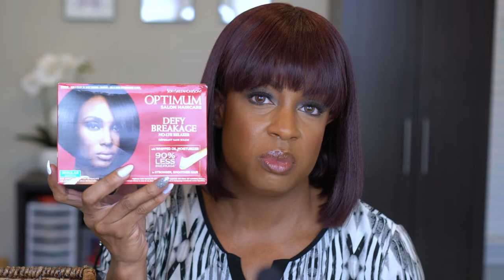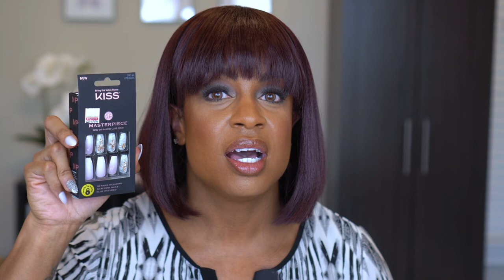Drugstore Beauty Haul 2021 - Makeup, Hair & Nails!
This drugstore beauty haul 2021 was filmed back in July...I know I am behind! These video was previously recorded, but these products are amazing! I had to share with you what I found and give you my thoughts and first impressions. I hope you enjoy the video!

Timestamps:
0:00 Intro
1:23 Hair
11:20 Makeup

Products mentioned:

Hair Products
Conair Soft Touch Paddle Brush
ORS Relaxer - Regular Strength
Optimum Salon Care Defy Breakage Relaxer - Regular
Cantu for Natural Hair Comeback Curl Next Day Curl Revitalizer
Aunt Jackie's Frizz Patrol Anti-Poof Twist & Curl Setting Mousse
SheaMoisture Coconut & Hibiscus Frizz-Free Curl Mousse
Aunt Jackie's Grapeseed Style Slicked Flexible Styling Glue
Aunt Jackie's Curl La La Defining Curl Custard
Sheamoisture Wig & Weave Bond Release Spray
Simply Stylin Light Silk Spray
Garnier Fructis Sleek and Shine Anti-Frizz Serum
Ebin New York Tinted Lace Aerosol Spray

Wet n wild Bare Focus Tinted Hydrator Tinted Skin Veil - Deep
CoverGirl Outlast Extreme Wear Pressed Powder - 870 Toasted Almond
L'Oréal Infallible Fresh Wear 24HR Foundation - 365 Copper
Flower Beauty Light Illusion Perfecting Powder - D3 Mocha
Revlon Skinlights Prismatic Highlighter - Twilight Gleam
Kiss Gel Fantasy Collection - 84133 KGF105S
Kiss Masterpiece Luxe Mani - 84144 KMN102S